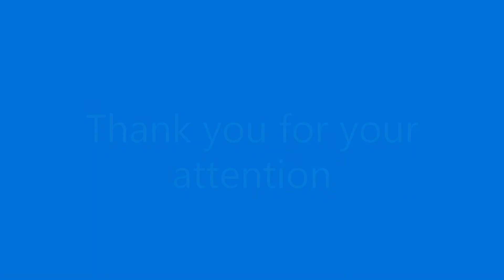Why cleaning and disinfecting cleanrooms properly matters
Dr. Tim Sandle looks at training, SOPs and the use of contract cleaning services in this short video on 'cleaning cleanrooms'.